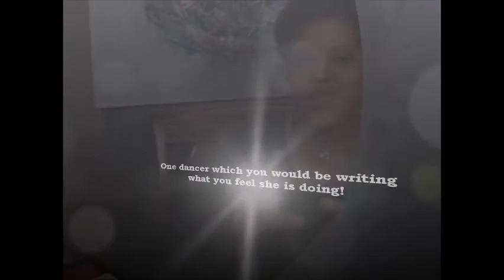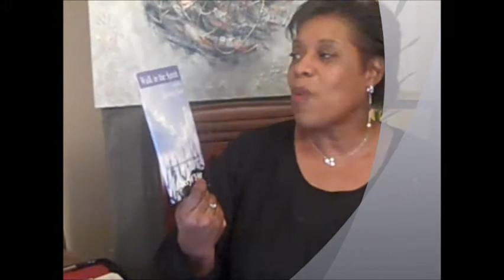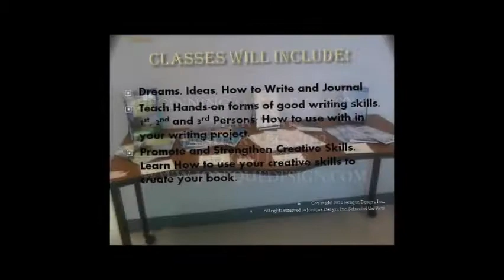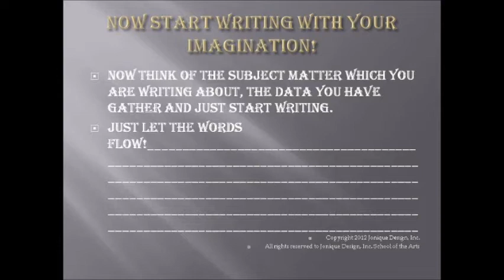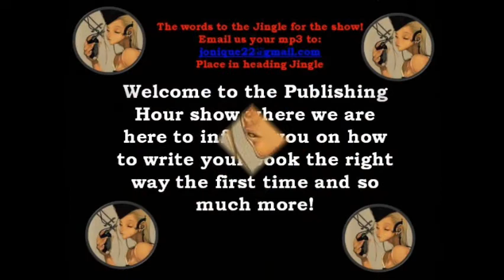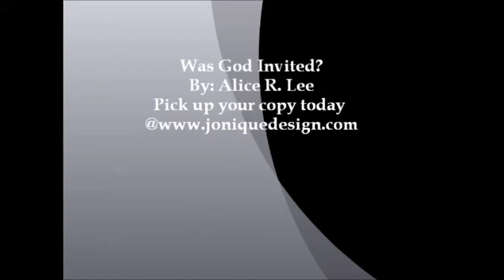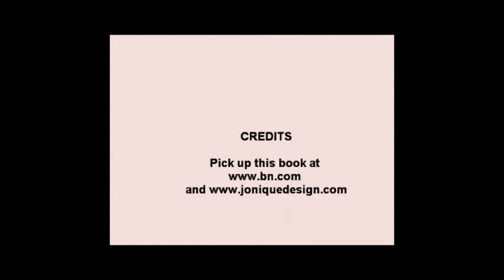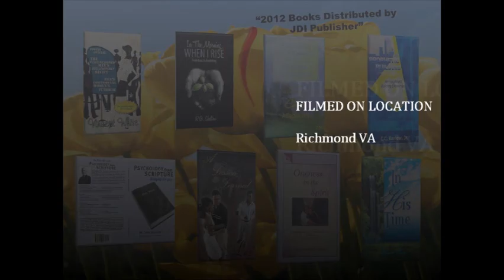TPHS 00432012 full show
The Publishing Hour show on Richmond Comcast Cable, in Richmond VA with Host Evangelist Jimmie